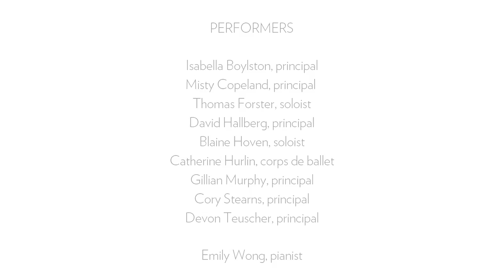American Ballet Theatre Season Preview: October 9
For over 75 years, American Ballet Theatre (ABT) has been home to the most important figures in classical ballet. Join renowned artists and choreographers from the company for an evening of discussion and dance as highlights of new commissions from the fall 2017 season were performed prior to their premieres. On Monday evening, October 9, choreographer Benjamin Millepied presented highlights from his fall season premiere performed by Principal Dancers Misty Copeland, Hee Seo, Devon Teuscher, Herman Cornejo, David Hallberg and Cory Stearns. The evening also featured "Elegy Pas de Deux" from Liam Scarlett’s "With a Chance of Rain" and excerpts from Christopher Wheeldon’s "Thirteen Diversions." The panel was moderated by John Meehan, Professor of Dance at Vassar College. Marina Harss, dance journalist and critic also joined the panel.